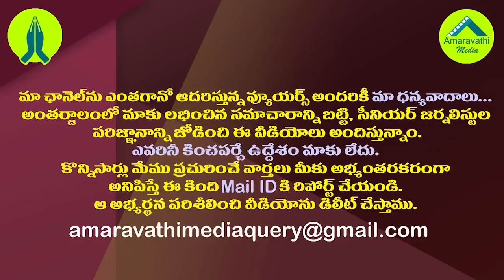చంద్రబాబుకు విషమ పరీక్ష..ఓడితే జరిగేది ఇదే| Municipal Polls Have Become Litmus Test For Chandrababu